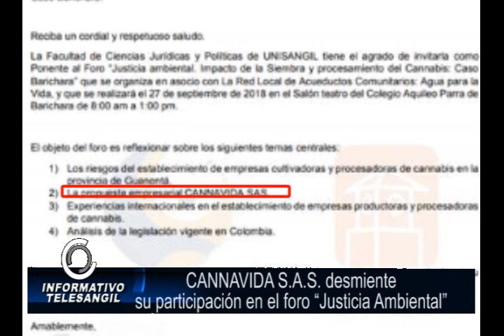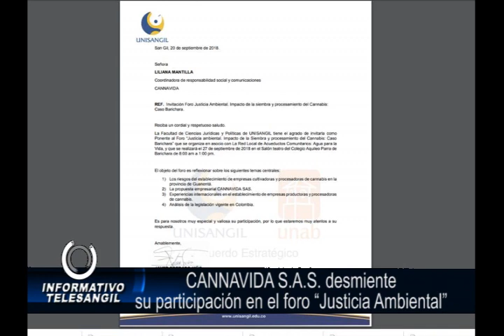CANNAVIDA S A S desmiente su participación en el foro “Justicia Ambiental”